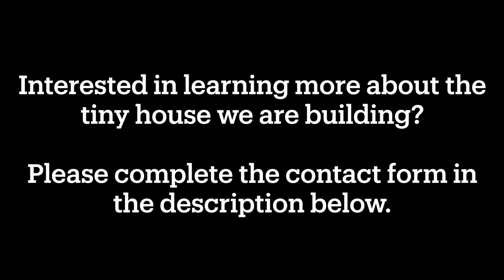THE NEED FOR AFFORDABLE HOUSING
Want more information about our soon-to-be-available tiny house builds?

The need for affordable housing is more important now than ever. With so much uncertainly with the economy and so many other factors, housing that's affordable can be the difference between surviving or thriving.